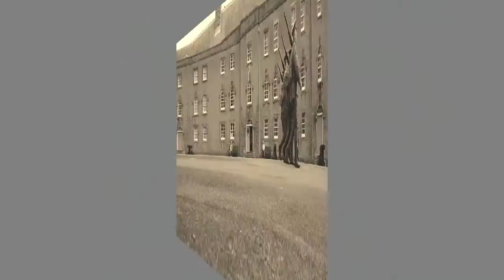WW1 BERWICK K.O.S.B. DRILL DEMONSTRAITION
Part of the documentary on WW1 featuring Berwick upon Tweed. Filmed in the town's historic barracks.